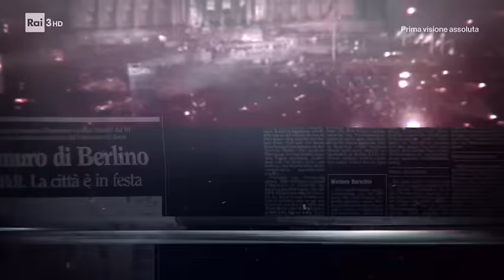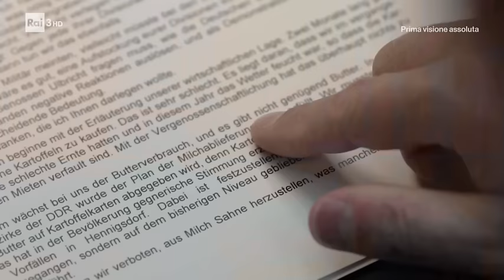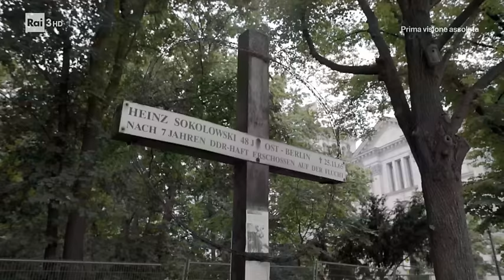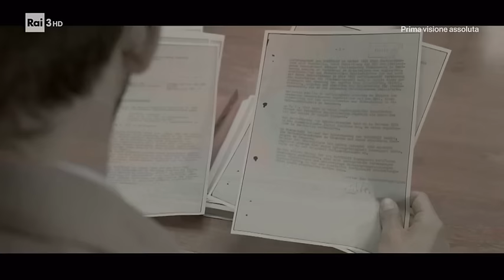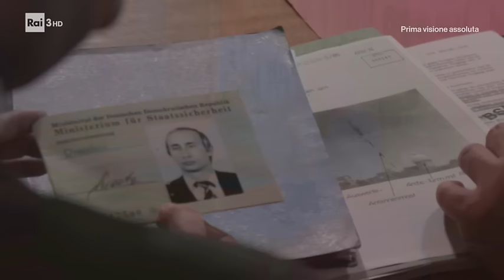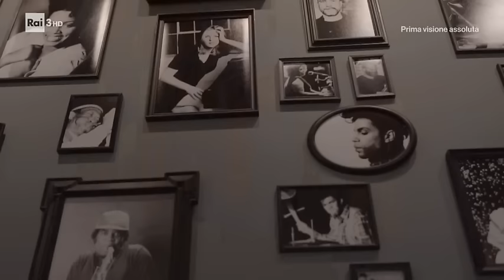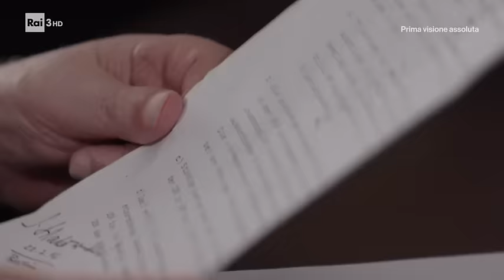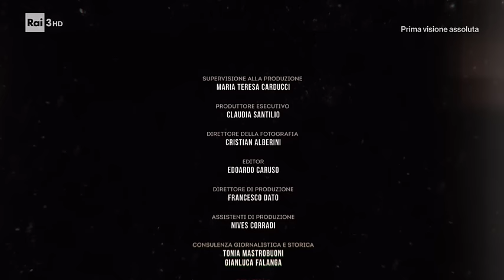1989-Cronache Dal Muro Di Berlino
Documentario trasmesso dalla Rai in occasione dei 30 anni dalla caduta del Muro di Berlino